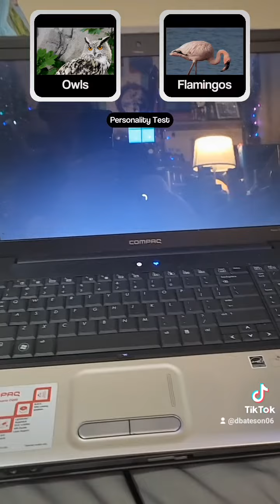Windows 11 boot logo screen on a Compaq Presario CQ61 part 2